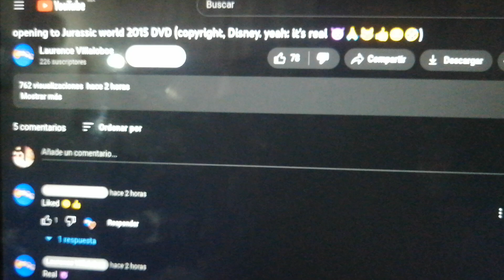My reaction to Laurence Villalobos making a fake DVD opening to Jurassic World made by Disney 😡👎😱🙀😒😭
UrGrunkleNathan agrees with Kung Fu Wa and Pibby are made DreamWorks? No, Kung Fu Wa and Pibby are made by Discovery Kids and Adult Swim.